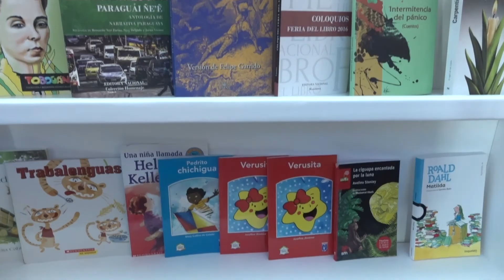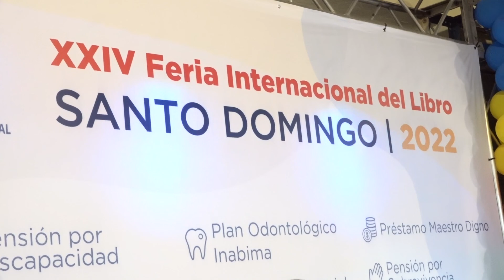Ministerio de Educación agota amplia agenda de actividades en la Feria del Libro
El Ministerio de Educación de la República Dominicana (MINERD) agotó una serie de actividades educativas, literaria, lúdicas y artísticas, en el marco de la Feria  Internacional del Libro 2022, donde han acudido estudiantes, maestros y público en general a disfrutar de todo lo que exhibe la cartera educativa para promover la cultura y el saber.

Los visitantes han hecho suyo el espacio habilitado en las instalaciones del Colegio Dominicano de Ingenieros y Agrimensores (Codia), donde el Minerd exhibe los avances logrados en planes y proyectos desarrollados en favor de la educación del país durante la presente gestión.

El ministro de Educación, Roberto Fulcar, dijo al inicio de la feria que el objetivo primordial de este evento es promover el amor por la lectura y vivir la gran experiencia que propicia el encuentro con los libros.

"Nuestros estudiantes han sido los protagonistas del evento cultural más valorado por nuestro pueblo, con la asistencia a las diferentes actividades y, a la vez, viviendo la gran experiencia que propicia el encuentro con los libros y el mundo de la lectura. Leer da felicidad y crea ciudadanos conscientes, y para eso trabajamos sin descanso en el Ministerio de Educación ", afirmó Fulcar.